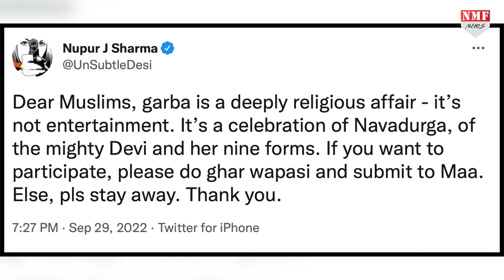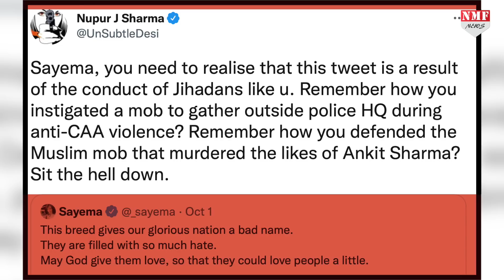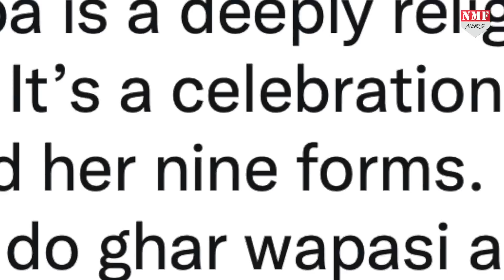गरबा और मुस्लिम पर मचा बवाल तो Nupur Sharma ने RJ Sayema को जेहादन बोल दिया !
DHEERENDRA
kk